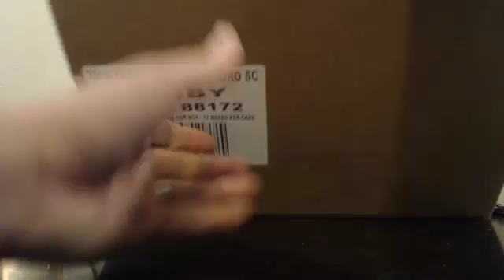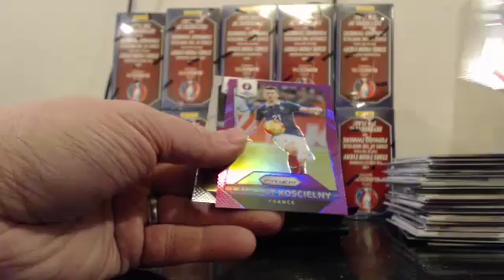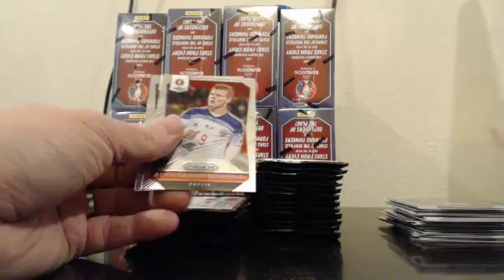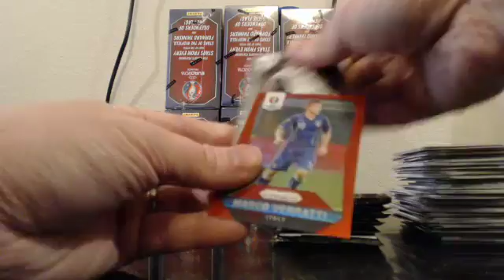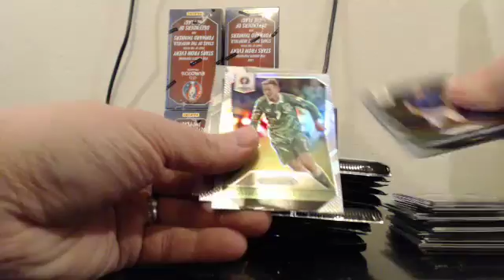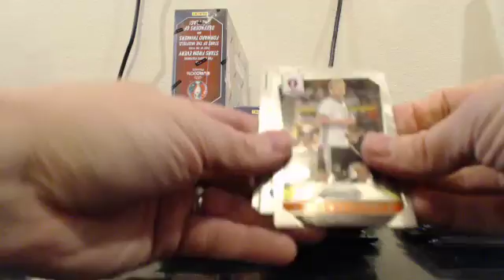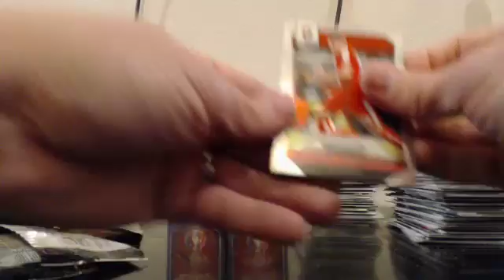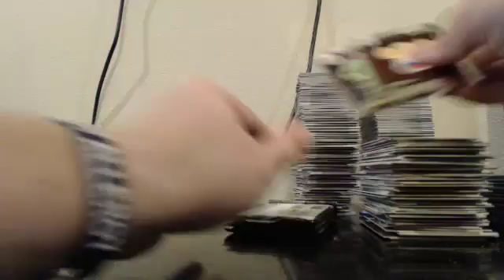2016 Panini Prizm Euro EUFA 5 Case Player Break EBAY Guzman_15 1-24-17 Case #5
2016 Panini Prizm Euro EUFA 5 Case Player Break EBAY Guzman_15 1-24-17 Case #5 - Captured Live on Ustream